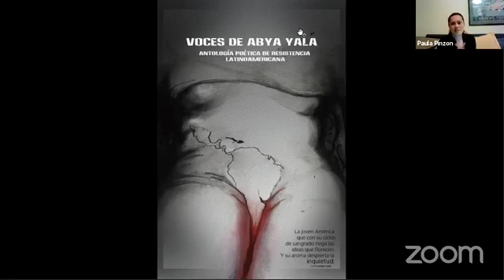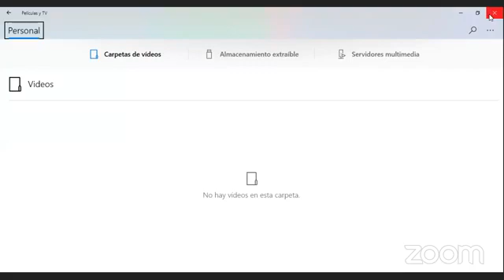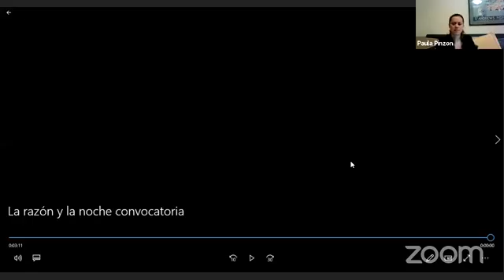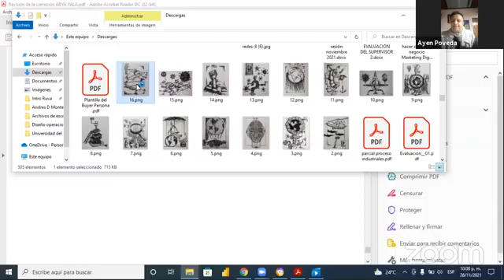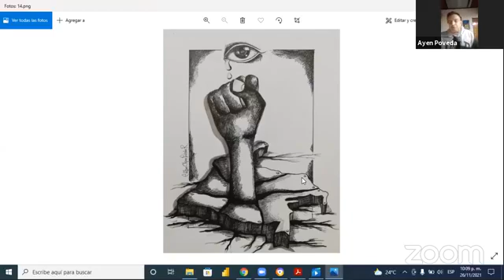Valdeck Almeida participa do evento Viernes de Poesía, lançamento da antologia Voces de Abya Yala